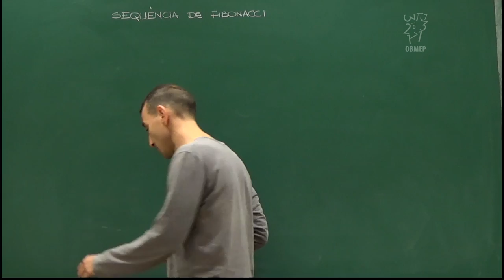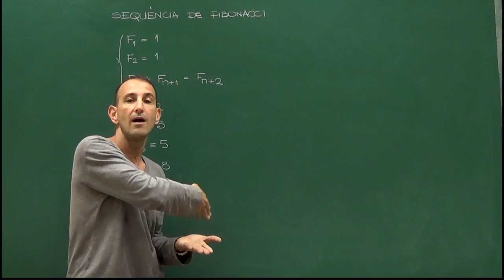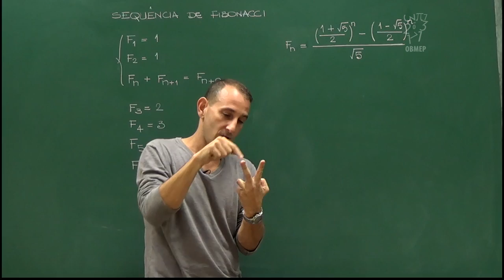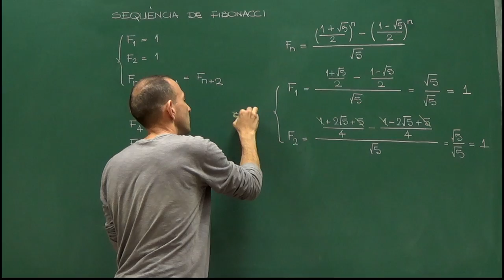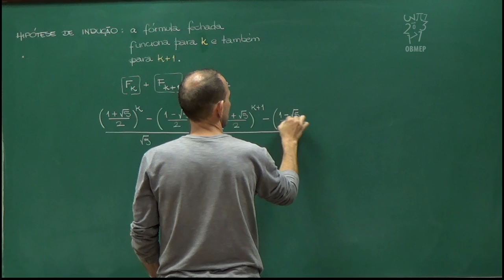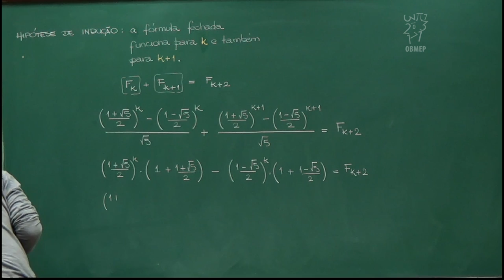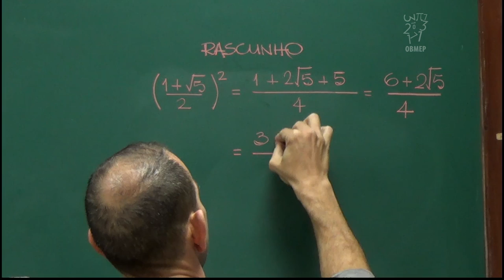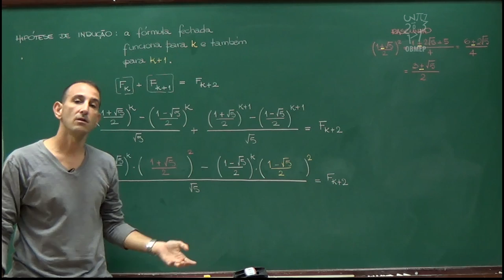Indução Matemática - Aula 6 - Sequência de Fibonacci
Nesta aula demonstramos uma fórmula fechada para o n-ésimo termo da sequência de Fibonacci.